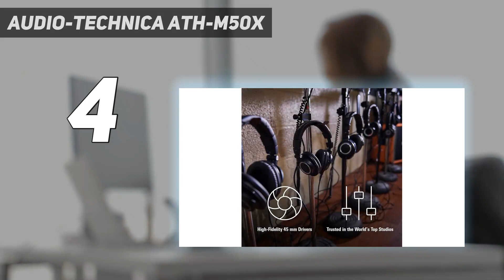Top 5 Best Headphones For ASMR in 2024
Here is the Updated Prices of the Best Headphones For Asmr  in 2023!

Things that we mentioned in this video:
1. SONY WH-1000XM5 - B09XS7JWHH
2. BOSE QUIETCOMFORT 45  - B098FKXT8L
3. SENNHEISER HD 660 S2 - B0BRT1ZN7Q
4. AUDIO-TECHNICA ATH-M50X - B00HVLUR86
5. BEYERDYNAMIC DT 770  - B0006NL5SM